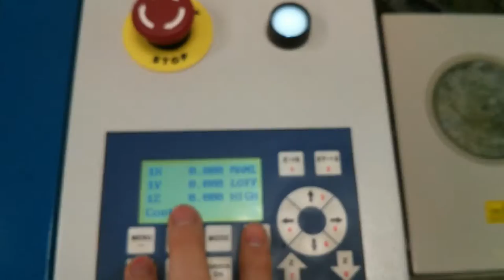Diorama de exhibición (Activar Subtítulos) Construcción paso a paso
En este vídeo se explican los pasos que se han seguido para crear el diorama de exhibición de TeknikArt, es completamente transparente para poder ver todos los elementos que normalmente están ocultos en las maquetas con vehículos en movimiento.